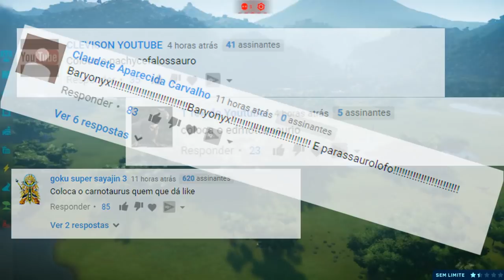SAFARI DOS DINOSSAUROS [#5] | EXTINÇÃO NO VALE ENCANTADO! DOENÇAS | Jurassic World Evolution | PT/BR